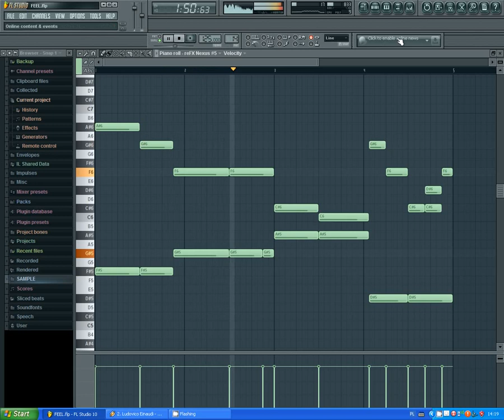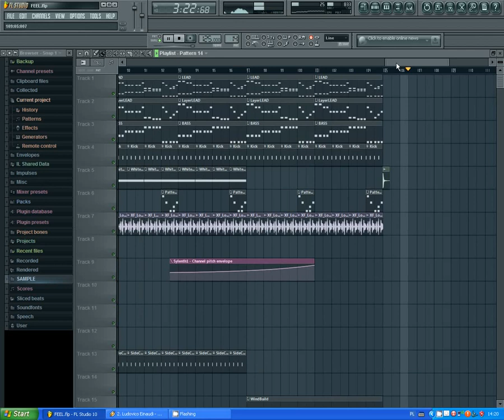Third Party vs. Cicada - Feel (FL Studio Remake)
remake of Third Party vs. Cicada - Feel